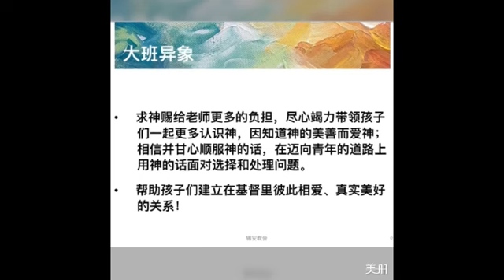墨尔本锡安堂主日学大班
2019年4月21日“复活节.为新生代祝福.主日崇拜”